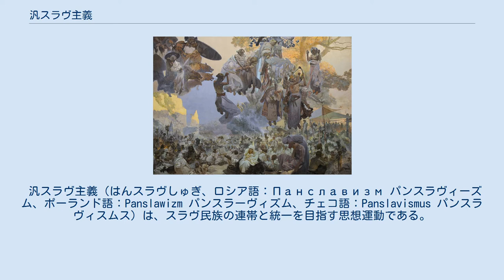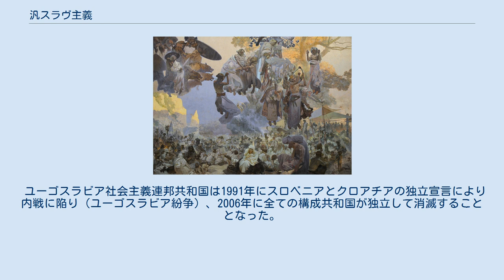汎スラヴ主義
1848年にプラハで制定された汎スラヴ主義の旗 アルフォンス・ミュシャ『スラヴ叙事詩』の1枚(1912)。
汎スラブ主義の高揚が冷め、すっかり時代遅れとなった時期にミュシャ個人の熱狂により製作された。
 汎スラヴ主義（はんスラヴしゅぎ、ロシア語：Панславизм パンスラヴィーズム、ポーランド語：Panslawizm パンスラーヴィズム、チェコ語：Panslavismus パンスラヴィスムス）は、スラヴ民族の連帯と統一を目指す思想運動である。
 汎スラヴ主義は、19世紀初めのハンガリーの民族運動に触発されて始まった。
初期の運動は主にハプスブルク君主国のハンガリー側で盛んであった。
ハンガリー民族運動が領内スラヴ人への抑圧に繋がり、これに反発してスラヴ人の民族運動が盛んになったという構図がある。
このため、ハプスブルク帝国のスラヴ人はハンガリー人を民族運動の先達としながらハンガリーからの分離を目指すという複雑な構図を見せることとなった。
 汎スラヴ主義の先駆けとなったのはスロバキアにおけるパヴェル・ヨゼフ・シャファーリク（1795年-1861年）やヤーン・コラール（1793年-1852年）の運動であった。
彼らは「汎スラヴ主義の父」とも呼ばれる。
 しかしながらスロバキアで汎スラヴ主義が発展することはなかった。
これは、スロバキアでの汎スラヴ主義が西の隣国であり、文化においても人口規模においても優位に立つチェコ人への同化に繋がりかねないという懸念があったことが原因である。
 チェコとスロバキアが一体であると主張する思想についてはチェコスロバキア主義を参照のこと。
 汎スラブ主義の象徴的な歌である「スラブ人よ」も、詞はスロバキア人の手によって書かれたものである（曲は皮肉にも、多文化主義を掲げスラブ民族主義には同調しなかったポーランドが、のちの独立の際に自国の国歌としたナポレオン戦争時代のポーランドの戦争歌『ドンブロフスキのマズルカ』から）。
 南スラヴにおける汎スラヴ主義は、前述のシャファーリクやコラールの影響が大きい。
しかしながらその前提として、イリュリア主義が存在した。
 イリュリア主義は、紀元前にバルカン半島西部、すなわちイリュリアに存在したイリュリア人を南スラヴ人の祖先と見なし、これを根拠に南スラヴ人の言語・文化的統一を主張する思想である。
 なお、今日ではイリュリア人が南スラヴ人の祖先ではないのはほぼ確実である。
このためイリュリア主義はのちに衰退することになるが、その業績はセルビア人とクロアチア人などの統合を目指すユーゴスラヴ主義に引き継がれた。
 主要なイリュリア主義者としては、クロアチアのリューデヴィト・ガイ（1809年-1872年）などが挙げられる。
 1848年革命のさなか、6月にプラハで第一回汎スラヴ会議が開催された。
この会議は、主としてフランクフルト国民議会への参加を拒否したチェコ人によって構成されており、反オーストリア、反ロシア色の強いものであった。
この会議で青・白・赤の三色旗が汎スラヴの色とされたが、影響力を発揮することなく終幕した。
なおポーランドは当時ロシア帝国統治下で国民国家を有しておらず、旧ポーランド・リトアニア共和国の多民族主義（多文化主義）を是とする思想もあり、会議には参加しなかった。
 19世紀後半、オスマン帝国の衰退が明らかになると（いわゆる「東方問題」）、ロシア帝国はバルカン半島への勢力拡大のために汎スラヴ主義を唱えるようになる。
こちらは主にバルカン半島においてギリシア正教会の信仰を同じくするスラヴ諸民族の連帯であり、一般に「汎スラヴ主義」と言った場合には当時の汎スラヴ主義運動を指すことが多いが、その結実した時期は非常に短い。
第一次世界大戦の起源として、ロシア帝国主導の汎スラヴ主義とドイツ帝国・ハプスブルク君主国主導の汎ゲルマン主義の衝突の構造を推定するのは、一般的には行われているが、疑問が残る。
 ロシア主導の汎スラヴ主義が結実するのは、1912年にロシアの外相セルゲイ・ドミトリーイェフ・サゾノフの尽力によってバルカン同盟が結成されたときであった。
しかしバルカン同盟諸国は各々別の思惑で同盟に参加し、結束は弱かった。
そのため、1912年から1913年に第一次バルカン戦争が行われると、オスマン帝国から獲得した領土を巡って同盟諸...